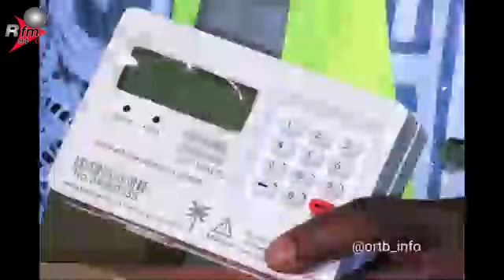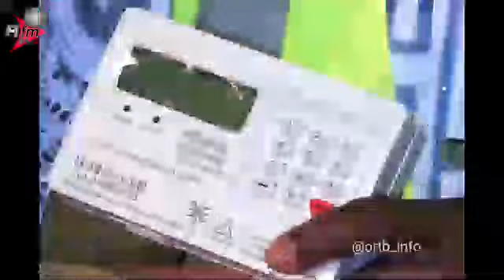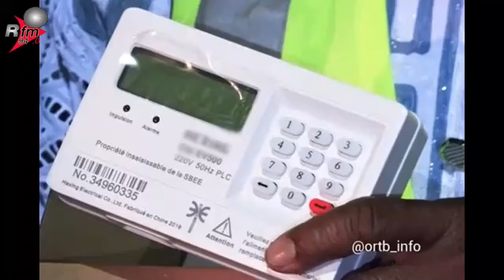RFM MATIN AVEC BABACAR FALL - INVITÉE:TABARA N BA, DR PRINCIPALE DU CO. DE SENELEC - 09 OCTOBRE 2024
RFM MATIN AVEC BABACAR FALL - INVITÉE: TABARA NDOYE BA, DIRECTRICE PRINCIPALE DU COMMERCIAL DE SENELEC - 09 OCTOBRE 2024